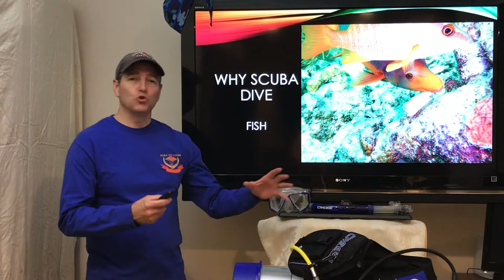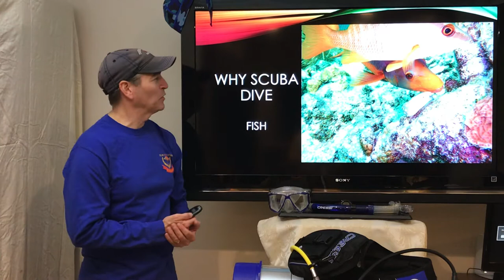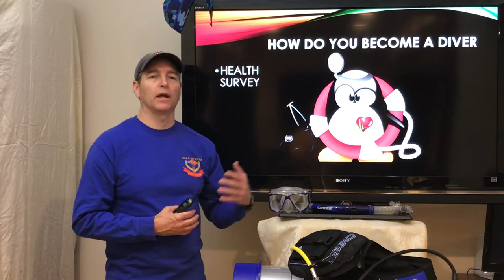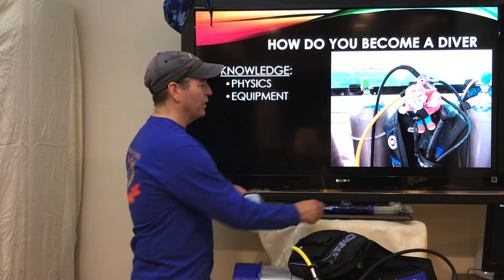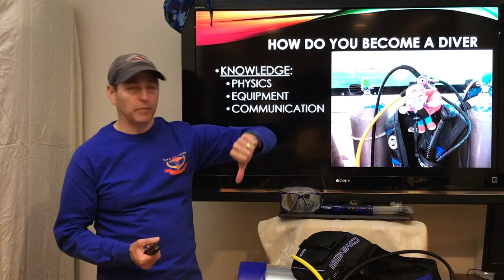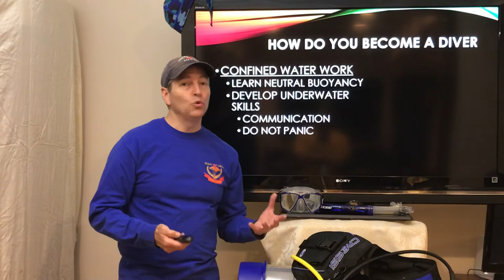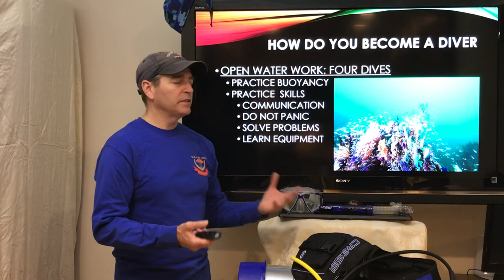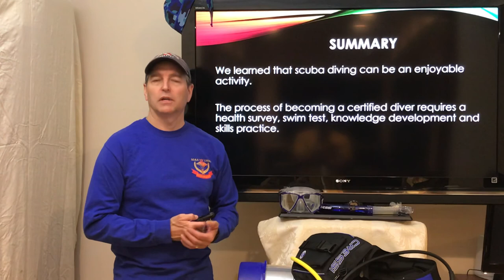Scuba Ten Minute Talk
BIC Ten Minute Talk